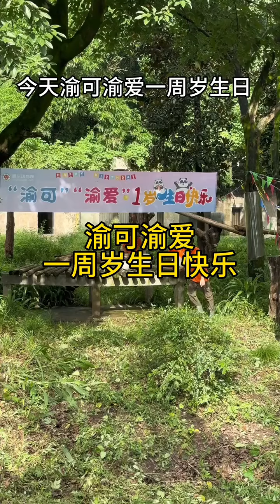Episode 1 Yu Ke Yu Ai's 1st Birthday Catch Week The two cubs don't seem to be interested because th